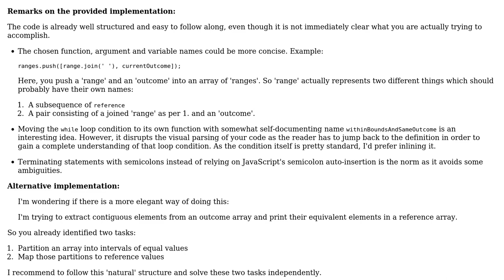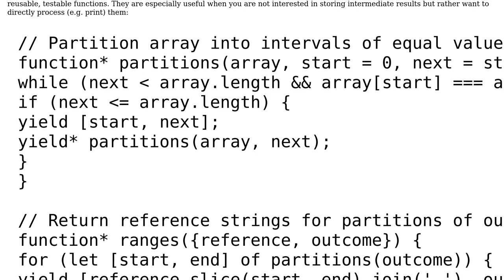Code Review: Extract contiguous elements from an array in JavaScript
With thanks & praise to God, and with thanks to the many people who have made this project possible! You are responsible for your own actions.